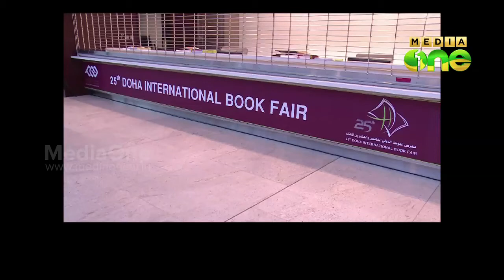Doha international book fair begins